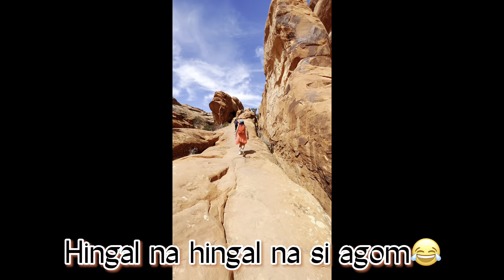Devil’s Garden at Arches National Park: Pine Tree Arch and Landscape Arch